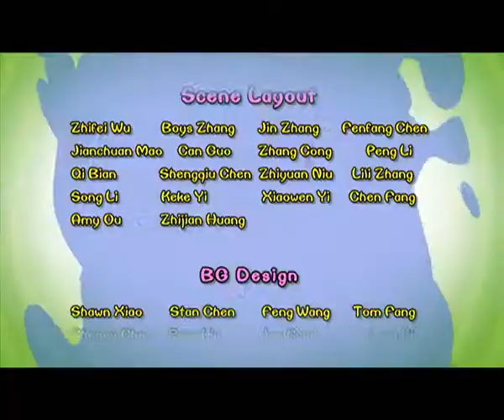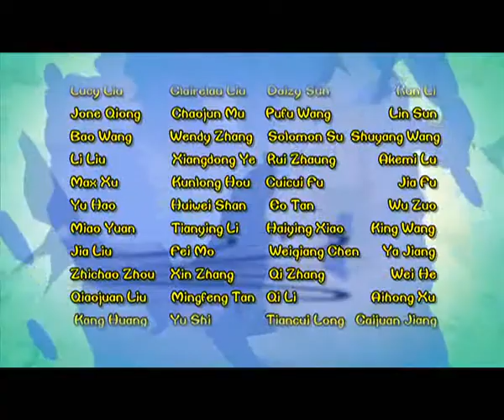Cartoon | Chicken Stew | English | 379 | Cuisine Express